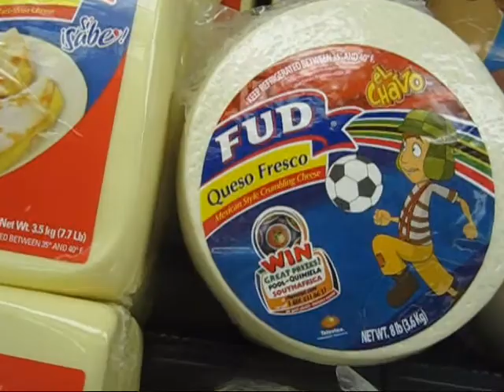¿Dónde Está Eduardo? Capitulo 6 (chapter six)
The sixth chapter of the famous book donde esta eduardo? (where is Eduardo?)
This video shows capitulo 6. It is made by Niek Bakker, Tate Bammert and Jared Reilly for Miss Muschalek for spanish 2 pre-ap. (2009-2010)
The video is edited in moviemaker by Niek Bakker

In this chapter eduardo and carmen come out of the forest and they go to the cheese factory. There they see an old couple, the grandparents of eduardo. The give each other hugs and everyone is happy. Carmen is all happy and she feels good because she is with eduardo and his family.

Calallen High School Corpus Christi